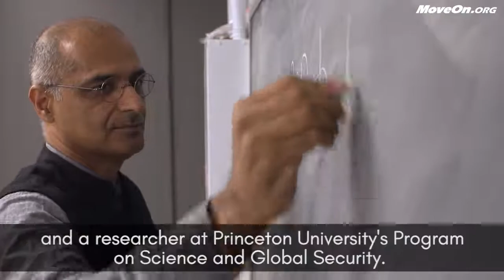North Korea Crisis: Is Nuclear War Inevitable?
North Korea is "the most dangerous crisis since the Cuban missile crisis." But it hasn't always been that way. Physicist and nuclear policy expert Zia Mian explains.

Source:
Move On - Democracy in Action